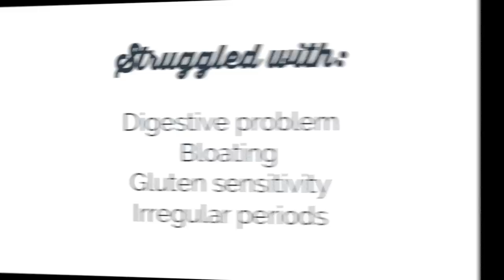Participant Stories - Cooking for Balance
Jocelyn talking about her experience of doing Cooking for Balance.